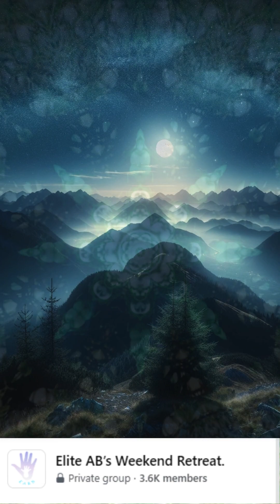Elite AB Clinic ABDL Routine for Adult Babies: Study, Meditation, and Community Connection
Embark on a journey of self-discovery and inner peace with a tailored routine designed specifically for the adult baby community. Embrace your unique lifestyle while nurturing your spiritual and emotional well-being through study, meditation, and community engagement. Here's how you can integrate these practices into your daily life:

Study & Meditation:

Frequency: Dedicate time for study and meditation 2 to 3 times a day. Morning sessions can set a positive tone for the day, while evening sessions can help you unwind and reflect.
Content: Focus on materials that resonate with the adult baby experience, exploring themes of care, self-acceptance, and inner child healing. Choose from a variety of formats, including online resources, audio books, or written guides that speak to the heart of the adult baby lifestyle.
Meditation Practice: Incorporate meditation practices that affirm your identity and foster a deep sense of peace and belonging. Visualization meditations can be particularly powerful, imagining yourself in safe, nurturing spaces where your adult baby identity is fully embraced and celebrated.